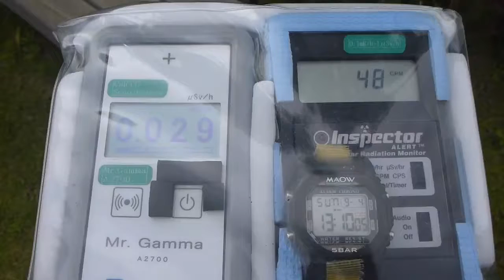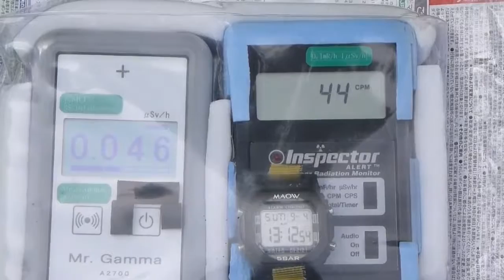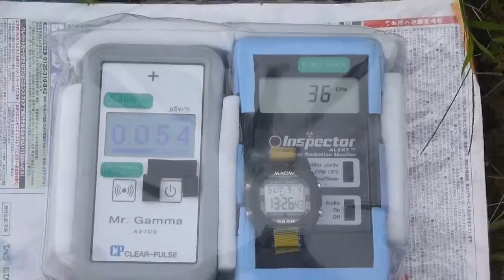宮城・女川町・女川町地域医療センターの放射線測定無音20160904